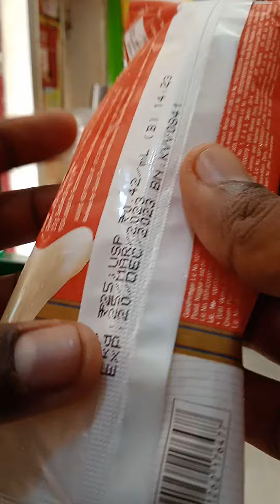Amul MAWA MALAI KULFI.